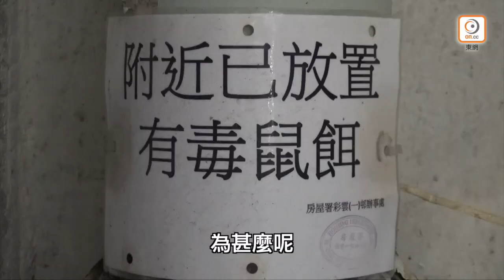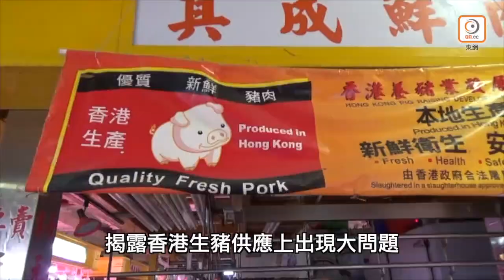【on.cc東網】阿王辣爆：群鼠食豬殼嚇壞人 港官炮製衞生危機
都唔係第一次見到老鼠食豬肉，但政府咁耐都仲整治唔到！

【阿王辣爆：群鼠食豬殼嚇壞人　港官炮製衞生危機】